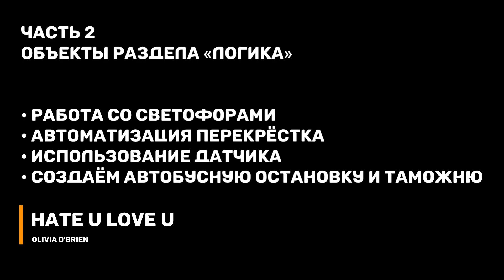Настраиваем светофоры и прочую логику в Intersection Controller • Пособие для новичков • Часть 2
Добавляем объекты логики и разбираемся в том, как их настраивать:
• Автобусная остановка
• Светофор, Автоматический светофор, Кнопка светофора
• Платная дорога
• Предупреждение

Таймкоды:
0:00 Вступление
0:27 Автоматический светофор
1:49 Датчик на Автоматическом светофоре
2:38 Остановка
3:18 Платная дорога
3:44 Предупреждение
4:08 Кнопка светофора
4:30 Светофор